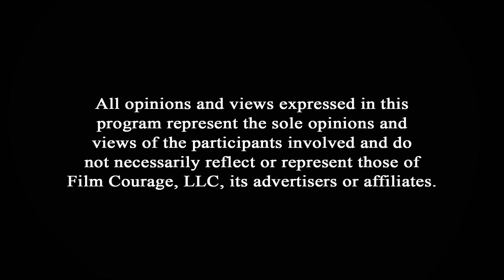A Winning Formula For Pitching investors A Movie Idea - R.L. Scott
R.L. Scott is a writer/director known for films such as Call Me King, Lazarus and many more. His movies have been released theatrically in North America, Korea and Africa, as well as streaming on global platforms like Netflix, Hulu, iTunes, TV One, Playstation, Xbox, Sky and even as far back as Blockbuster video, Hollywood video, Sam Goody, Tower Records and more.

MORE VIDEOS WITH R.L. SCOTT

CONNECT WITH R.L. SCOTT

AUDIO